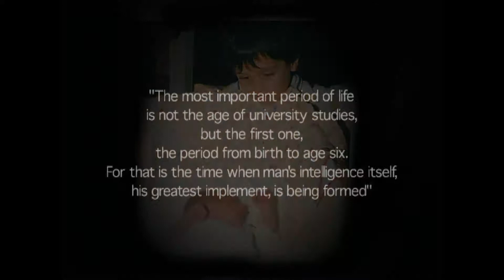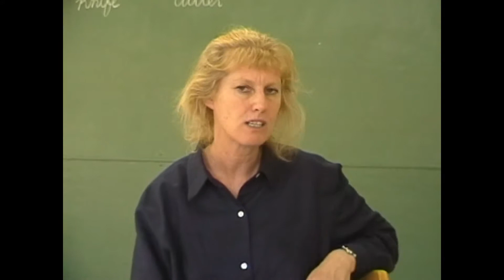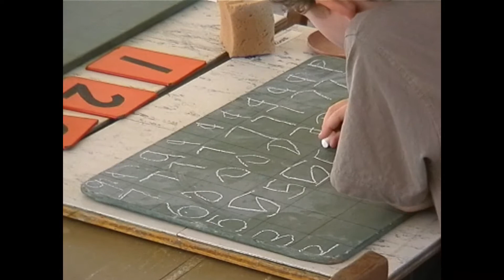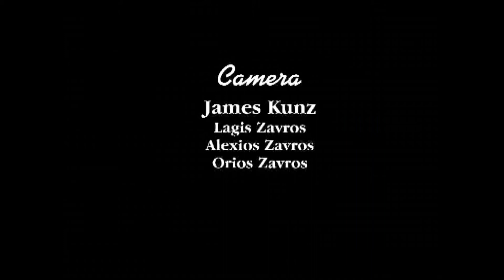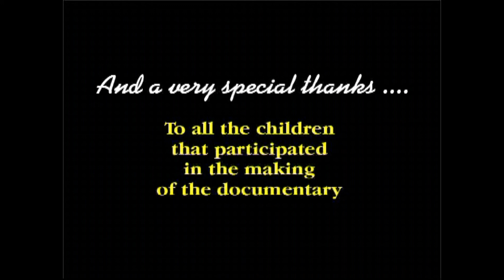Montessori An Inspiration Episode 3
'Montessori – An Inspiration’ was completed over a two year period (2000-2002) and has been shown Australia wide on free to air community television. The documentary is the first in the world to show the journey a child takes through Montessori from the early years through to completion of their secondary schooling, and also explores their future beyond. Episodes 5 and 6 also cover in detail the globally recognised International Baccalaureate (IB) program as applied in this Montessori example.
Viewers of this documentary will learn how Montessori differs from traditional education methods, allowing children to learn by their own choice in a positive and scientifically prepared environment. It is this environment that viewers will discover has a profound impact on a child’s intellectual, emotional and physical development.
The documentary allows viewers inside real classrooms where they are able to observe the children and examine the specially designed self-teaching materials. Through candid interviews, current and past students, teachers and parents share with viewers the real journey and impact of a Montessori education. This documentary is essential viewing for any parent considering the future education of their child, for parents of children already in a Montessori school, or for any teaching institution looking to further educate their pupils in inspirational teaching methods. 6 Episodes